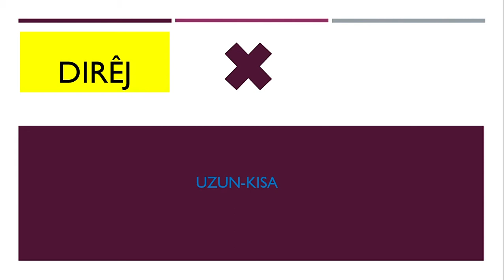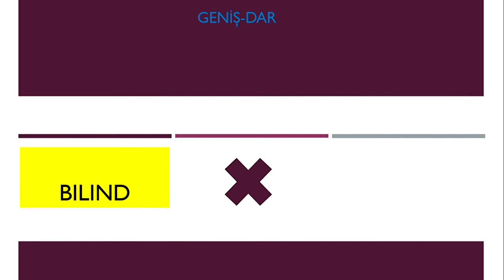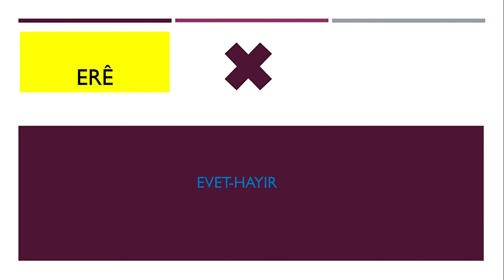DI KURDÎ DE PEYVÊN DIJWATE-Kürtçe'de Zıt Anlamlı Kelimeler